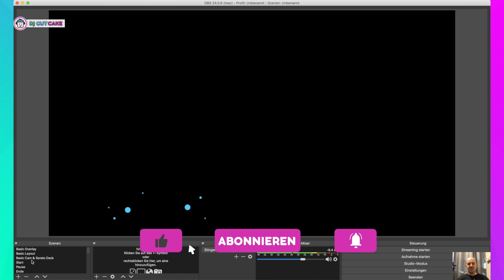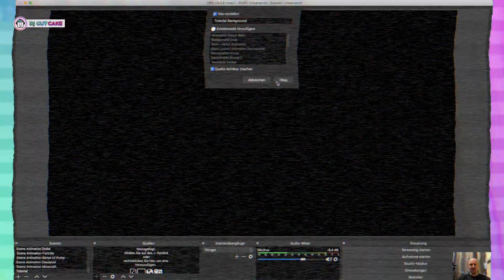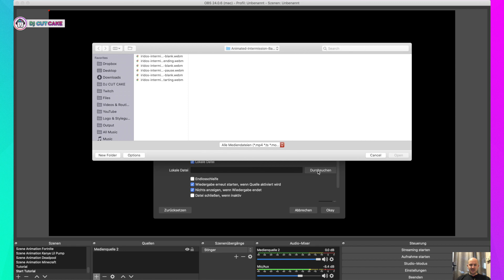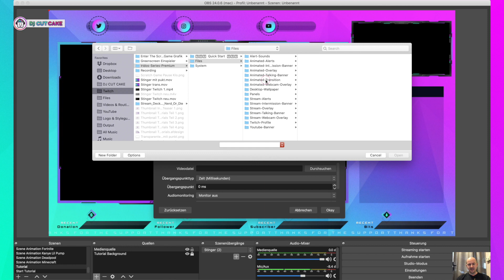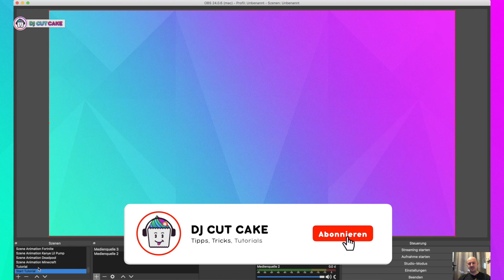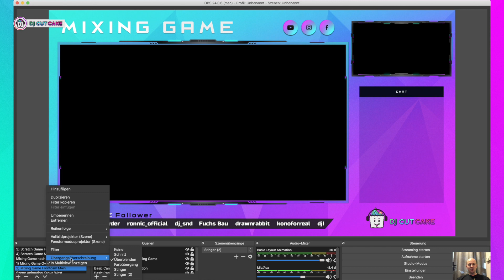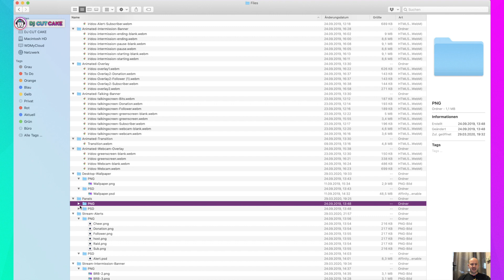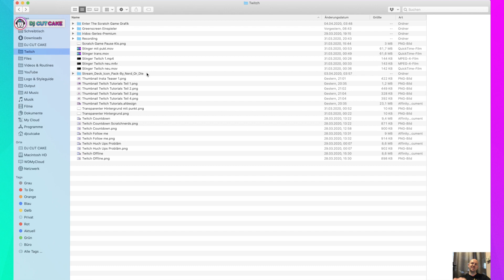Wie füge ich Gamer-Layouts in OBS-Studio ein? (Teil 3: Layouts einfügen) DJ Twitch Livestream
Neue Webseite! Du willst Deine DJ Sets live auf Twitch streamen? Und hast mittlerweile ein cooles Layout, weißt aber nicht, wie Du das in OBS einbindest? In diesem Video zeige ich Dir, wie das geht.

In meiner Tutorial-Reihe zeige ich Dir alle Einstellungen, mein Equipment, wie Du ein Design erstellst und wie Du aus der Masse an Streamern herausstichst.

Schreib mir doch mal in die Kommentare, wie es Dir gefallen hat und zu welchen Themen Du weitere Videos sehen willst.

Jetzt aber viel Spaß beim Anschauen! :-)

Scratchen lernen kann als DJ so einfach sein! :-) In meinen DJ Tutorials bringe ich Euch das Scratchen und Beat Juggling bei. Ob Du auf Plattenspieler oder auf einem DJ Controller scratchen lernen willst, spielt hierbei überhaupt keine Rolle.

Du willst als DJ scratchen lernen?
Du bist auf der Suche nach guten Tutorials für Anfänger auf deutsch?
Du weißt nicht so genau, wo und wie Du anfangen sollst?
Oder bist Du Fortgeschrittener und willst Deine Skillz weiter verbessern?

Egal, ob Du Controller oder Plattenspieler nutzt: Auf meinem Kanal findest Du Tutorials zu Scratching, Beat Juggling, Mixes bzw. Übergänge machen.
Ich zeige Dir, wie man kreativ mit Musik spielt und erkläre Dir Schritt für Schritt alle Grundlagen.

Und das Beste: Alle Tutorials sind auf deutsch, sodass Du Dich voll und ganz auf das Lernen konzentrieren kannst und parallel kein Wörterbuch benötigst.

Melde Dich jederzeit bei Fragen, Anregungen oder Ideen.

▬ Suchwörter ▬▬▬▬▬▬▬▬▬▬▬▬
scratchen lernen deutsch
scratchen mit plattenspieler
scratchen mit controller
scratchen dj
dj scratchen lernen
scratchen für anfänger
scratchen für beginner
scratchen für fortgeschrittene
scratching tutorial deutsch
scratschen geräusch
scratching sound
scratching dj

dj tutorial
dj juggling
dj tutorial deutsch
dj mix tutorial
dj übergänge
dj übergang tutorial
dj übergänge lernen
dj tipps und tricks deutsch